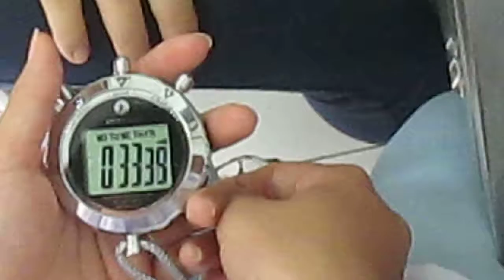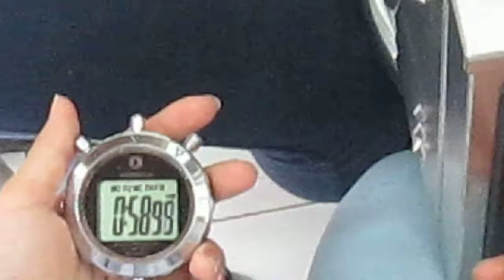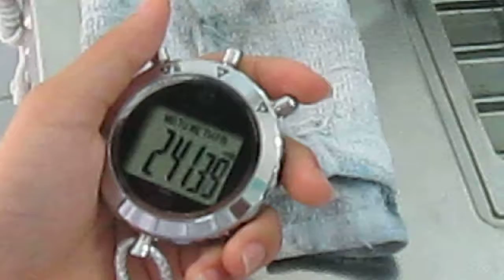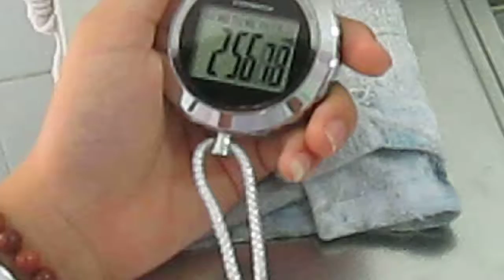Thời gian Howell (full)